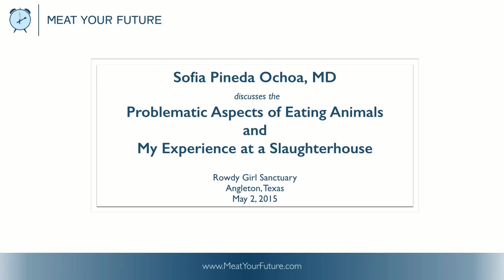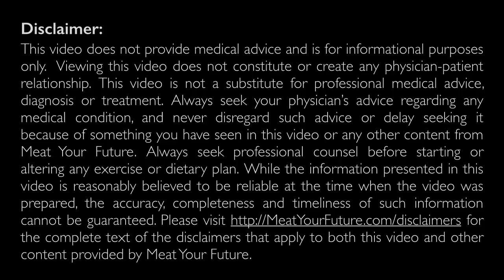Problematic Aspects of Eating Animals and My Experience at a Slaughterhouse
Sofia Pineda Ochoa, MD discusses the problematic aspects of eating animal products and her experience visiting a slaughterhouse.  This speech is from the opening of the Rowdy Girl Sanctuary on May 2, 2015 in Angleton, Texas.